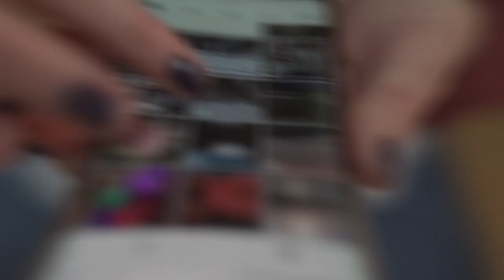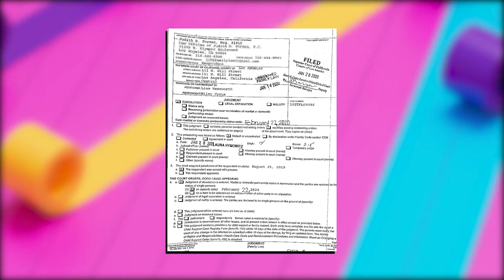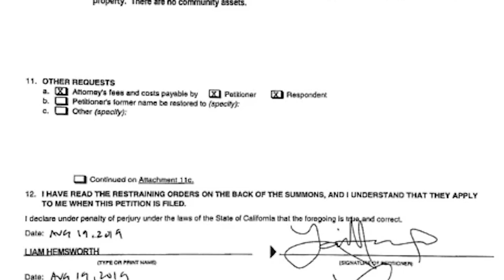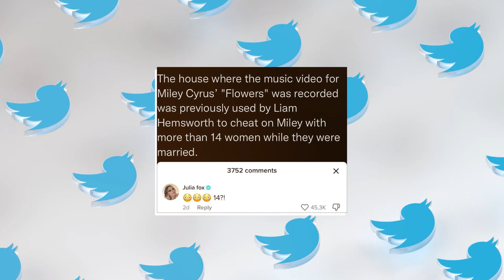JUST IN: Liam Hemsworth NEVER LOVED Miley Cyrus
In today’s video, we are going to tell you why Liam Hemsworth was never in love with Miley Cyrus

About Most Interesting:

✔ TOP 10 Facts about the latest topics and gossips of your favorite Youtubers.
✔ Written, voiced and produced by the team behind Most Interesting.